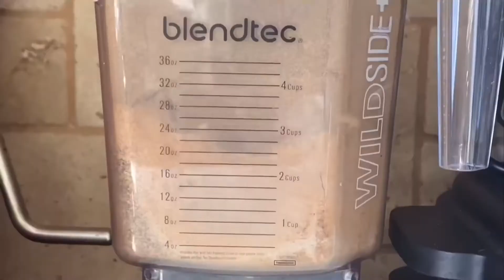燒番麥Grilled Corn on the Cob- 夜市烤玉米Night Market Barbecue Food 台灣料理Taiwanese Food (2022)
Taiwanese Grilled Corn on the Cob is a simple finger food which can be found at a night market or street food vendor.

Grilled then coated with special sweet-savory sauce, or any other sauce you like for different styles.
So irresistible!! Don’t forget it when barbecue!

Do you eat it around or eat it across?